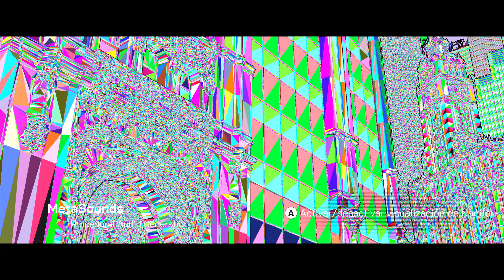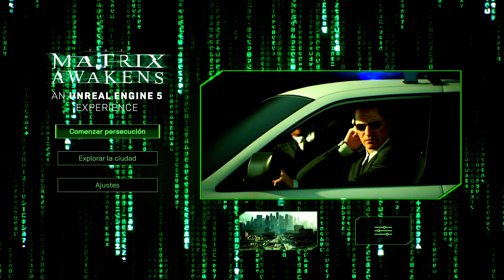[4K] The Matrix Awakens - GamePlay - Modo calidad - Quality mode - Xbox Series X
GamePlay de esta demo tecnológica en la que Epic Games nos muestra como se verán los nuevos juegos con Unreal Engine 5.